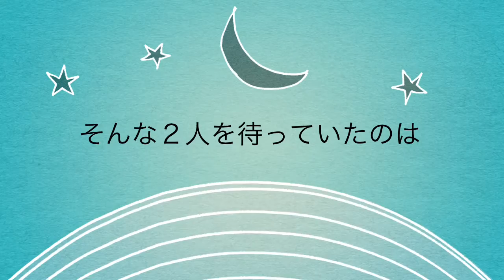【予告編「ゆるキャラと犬(本物)」】ケセバ研究所#135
ゆるキャラと犬の漫才を製作中です。
予告編を作成しましたのでご覧下さい。
製作快調！！
今回の予告編はイエロー編集です！！すごいですね！